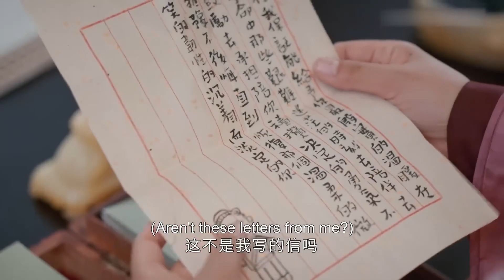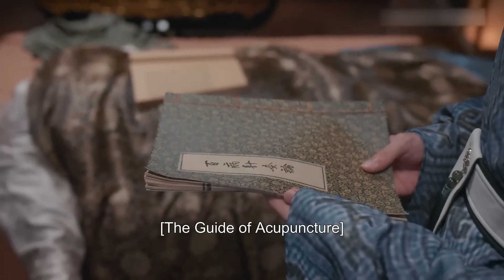MULTISUB【我叫刘金凤 The Legendary Life of Queen Lau】EP09 | 皇上中毒晕在澡池被皇后救下，但他被皇后看光光了！